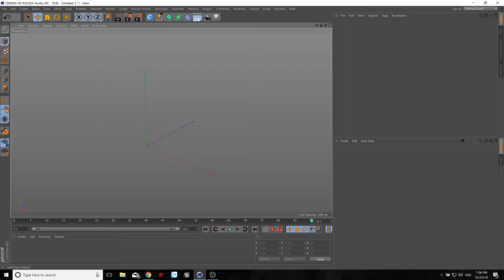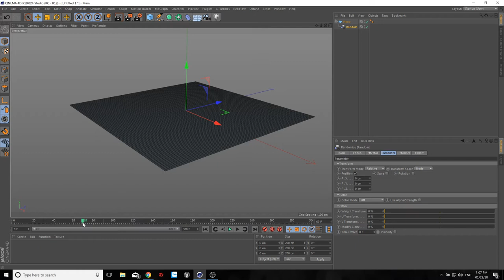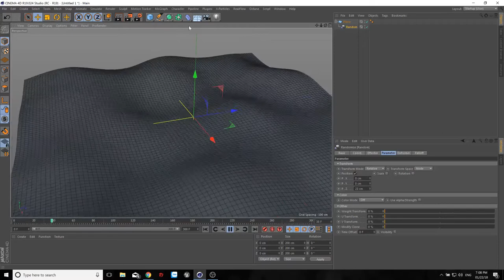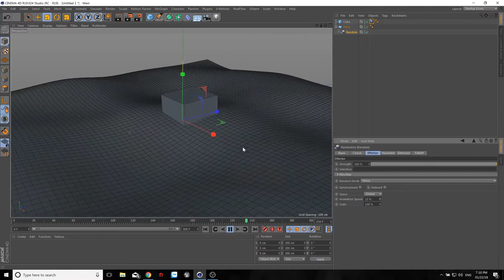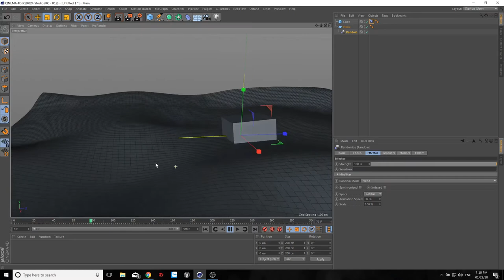Graphictimes | Motiongraphic | Làm đại dương với Cinema4D cơ bản